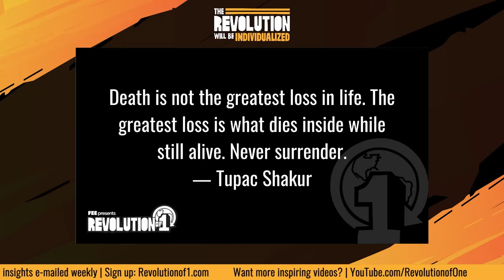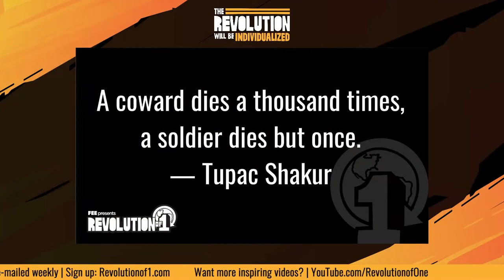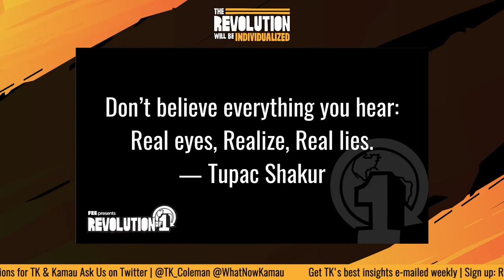The Life and Legacy of Tupac Shakur | The Revolution Will Be Individualized